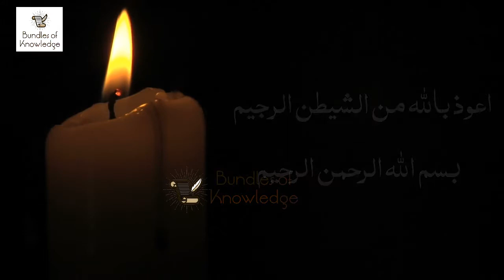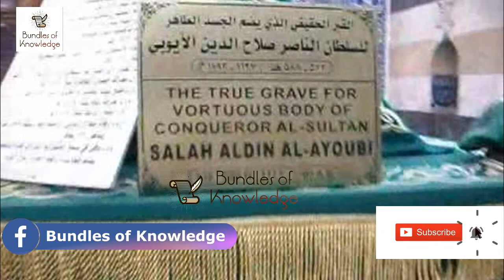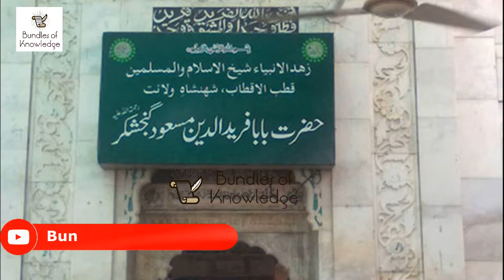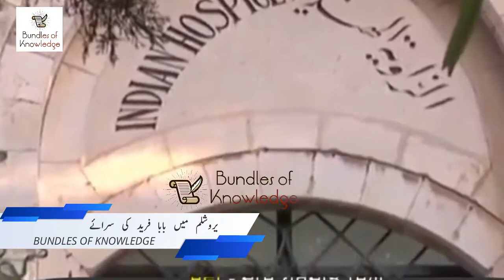Hazrat Baba Farid Ganj Shakar(رحمة الله عليه ) serai In The Heart Of Jerusalem- Bundles Of Knowledge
Around the year 1200, little more than a decade after the armies of Saladin had forced the Crusaders out of the city, an Indian dervish walked into Jerusalem.

Baba Farid's ganj shakar serai in Jerusalem looked after by Indian family. Mostly people did not know about this. Baba Farīd al-Dīn Masʿūd Ganj-i-Shakar was a 12th-century Punjabi Muslim preacher and mystic. who went on to become "one of the most revered and distinguished ... Muslim mystics" of the medieval period.